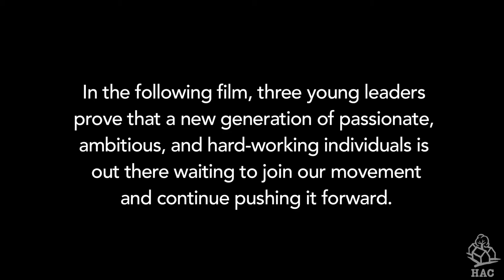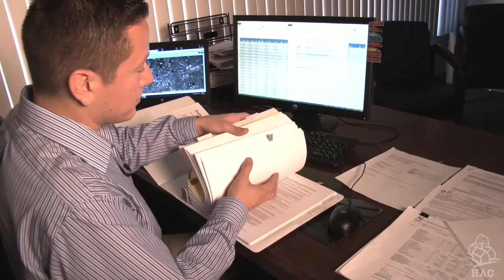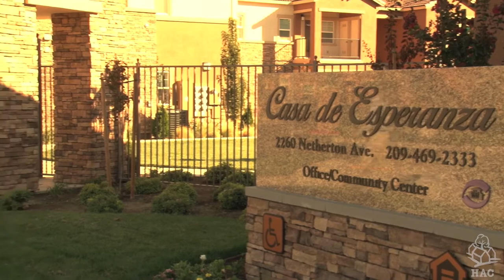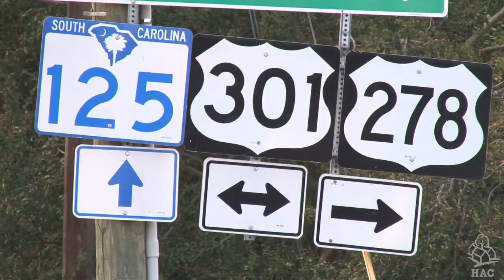Rural America’s Emerging Housing Leaders: Perspectives, Outlooks, and Observations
This video was recorded during the HAC Rural Housing Conference 2014 in Washington DC on December 3, 2014.

In preparation for the 2014 HAC Rural Housing Conference, the Housing Assistance Council reached out to its network for examples of emerging leaders in the field of affordable rural housing. From the long list of candidates, HAC identified apanel of three emerging leaders that were asked to discuss the work they do in rural communities and their impressions on what can be done to bring more young people in to the field. The panel was moderated by Eileen Fitzgerald from Stewards of Affordable Housing for the Future and included.panelists Denyse Carr from Native Community Finance (NM), Julio Lamas from Visionary Homes (CA), and Shekinah Washington from Allendale County Alive (SC).

For more information about the HAC Rural Housing Conference, visit the Conference app, and Storify

Closed Captioning/Transcription is coming soon.